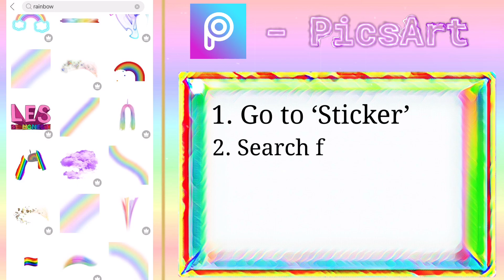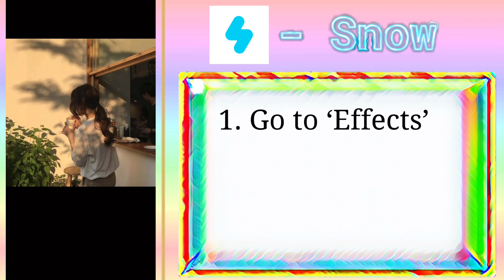HOW TO ADD RAINBOW LIGHT LEAKS TO PHOTOS AND VIDEOS 🌈 (Rainbow Effect) | aesthetic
Here’s a new video on how to add rainbow light leaks to your photos and videos! This is a really cute tumblr effect. I show you how to do it with 3 different apps. Works on iOS and Android.